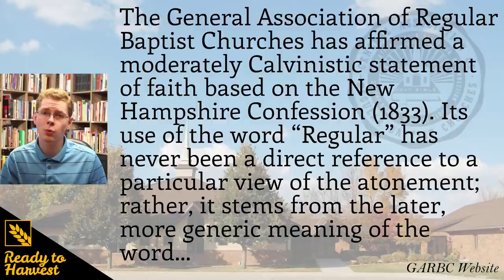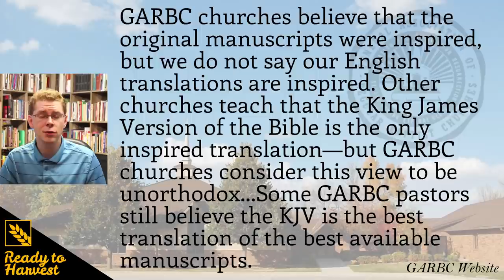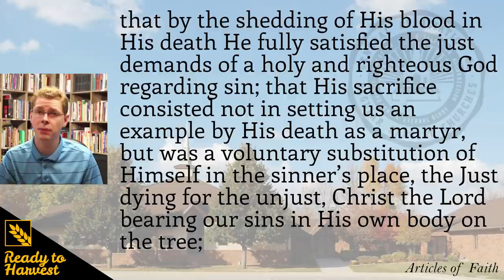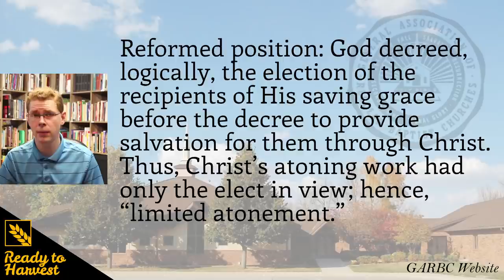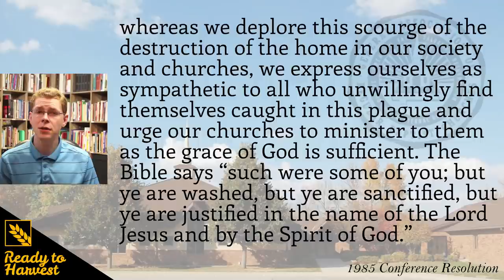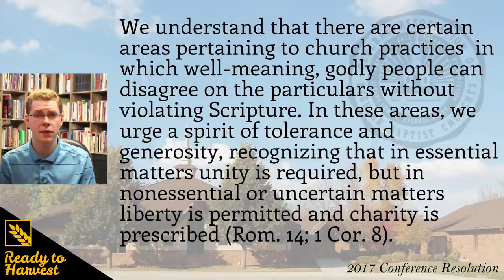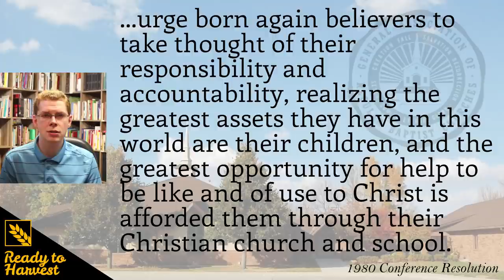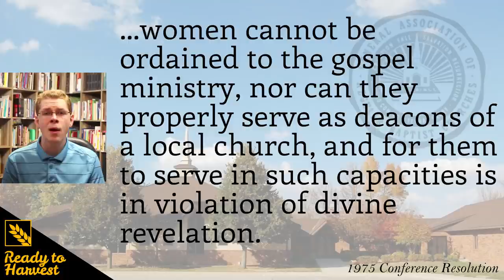What are Regular Baptists? (GARBC)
The General Association of Regular Baptist Churches has been around for nearly 90 years, and they have over a thousand fellowshipping churches. This video tells you what they believe.

Chapters:
0:00 Introduction and Churches
0:32 Meaning of "Regular Baptist"
1:14 Association vs Convention
1:56 Core Teachings
2:08 Ordinances: Baptism & Lord's Supper
2:46 Scriptures
3:16 Bible Translations
4:13 Creation and Evolution
4:40 Sin and Salvation
6:31 Eternal Security & Election
7:37 Sanctification
7:54 Holy Spirit & Charismatic Movement
8:36 End Times / Eschatology / Israel
9:01 Human Sexuality
9:36 Marriage and Divorce
10:41 Abortion
11:09 Euthenasia, Capital Punishment
11:26 Worship Style
13:01 Alcohol
13:18 Gambling, Tithing, Freemasonry
13:40 Fundamentalism
14:40 Christian Schools
15:14 Antisemitism
15:31 Landmarkism
16:05 Church Polity & Government
16:45 Fellowship Requirements
17:02 Church offices and Women in Ministry
17:22 Church Fellowship & Statistics